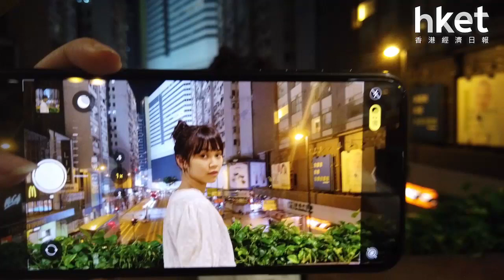試用iPhone 11系列夜間模式 影景影人都無明顯雜訊！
蘋果（Apple）全新旗艦機iPhone 11系列鏡頭升級，新增了夜間模式，立即去片看iPhone 11及iPhone 11 Pro Max實測！